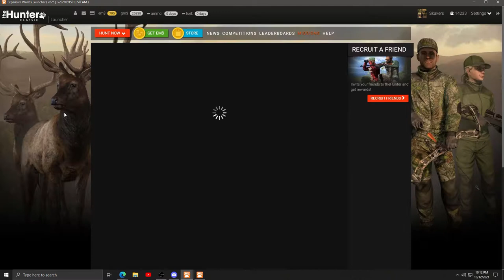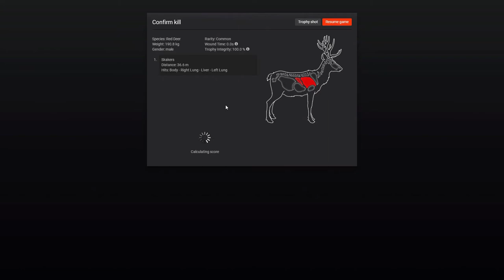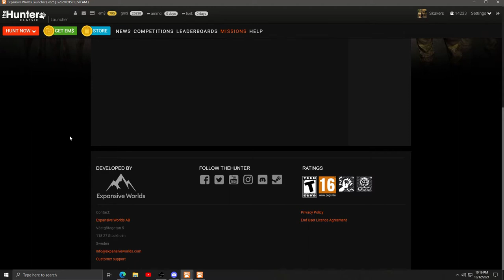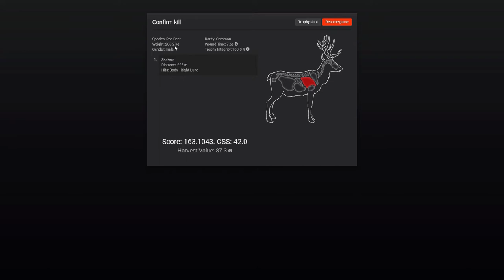theHunter Classic - Red Deer Hunt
I'm down in the valley looking for Red Deer.  Mission hunting.